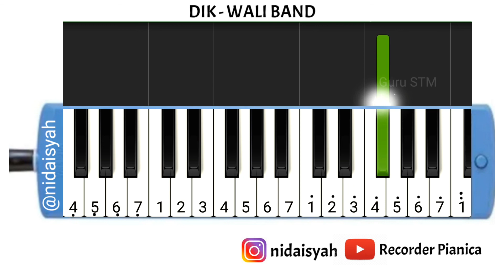Not Angka Pianika Lagu Dik Wali | Tutorial Mudah Main Pianika Lagu Dik Wali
Komen